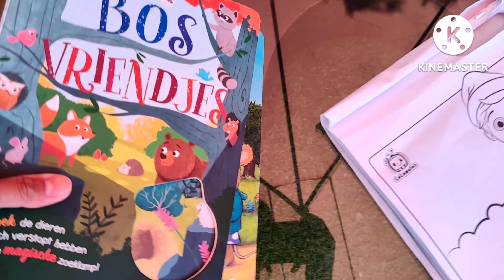AaANG DAMING GANAP! SON-MOM QUALITY TIME TOGETHER! ANG KALAT NAMIN!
Listen to Best I Ever Had - Sonny Baker [OUT NOW] by Sonny Baker on SoundCloud